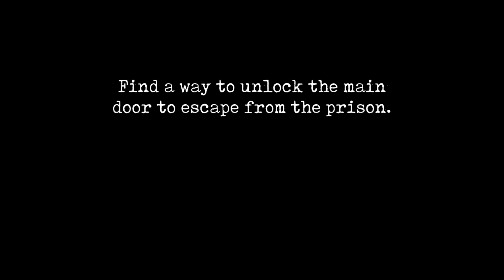|| Mr meat part 2 main door escape ||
and